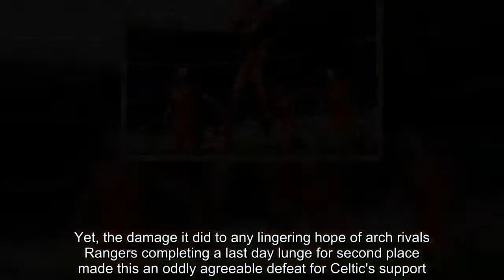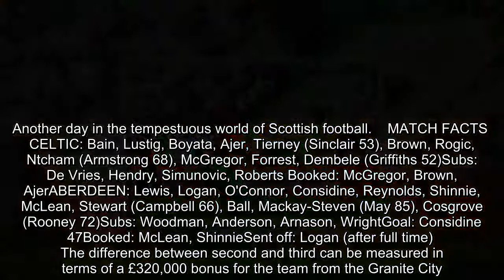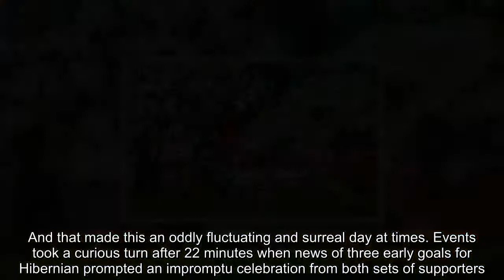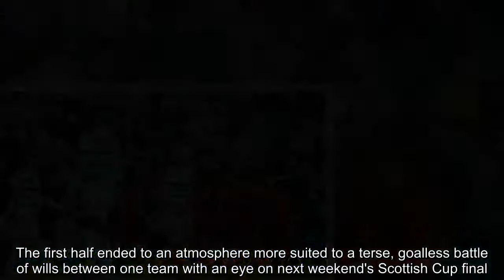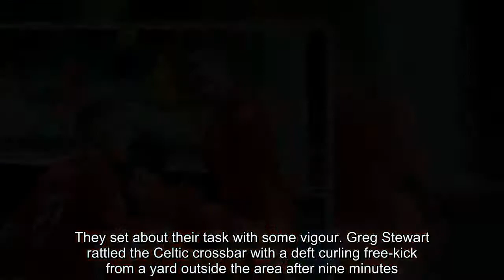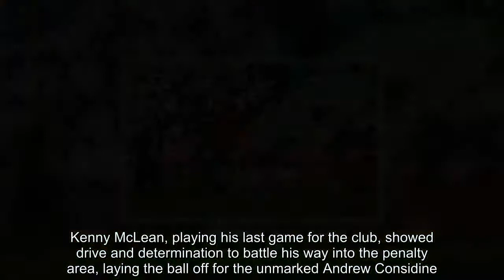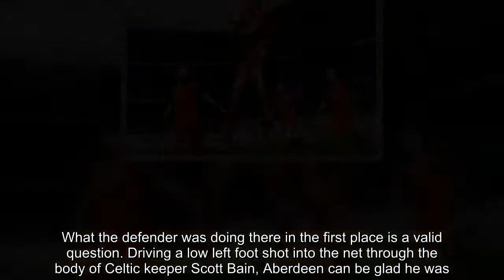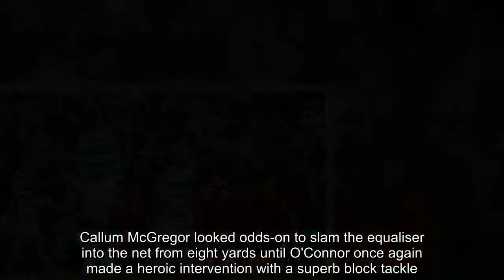Celtic 0-1 Aberdeen: Andrew Considine strike seals second place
To call Celtic dispassionate observers would be pushing it. Yet this was a rare home defeat to Aberdeen Scotland's champions could live with.Andrew Considine's strike two minutes into the second half earned the Pittodrie side their first league win at Parkhead since October 2004, removing a little of the gloss from the presentation of the SPFL trophy to the home team. Yet, the damage it did to any lingering hope of arch rivals Rangers completing a last day lunge for second place made this an oddly agreeable defeat for Celtic's support. A strange lose-win scenario.At time-up Aberdeen's joy was unbridled. A little too unbridled from Shay Logan, the Dons full-back red carded at the final whistle for a run-in with Celtic players Mikael Lustig and Dedryck Boyata, followed by some chest-beating exuberance in front of the home support. A bizarre end to Aberdeen's first league win at Celtic Park since October 2004, the satisfaction was only heightened by a late Hibs equaliser on a day of bedlam and mayhem. Another day in the tempestuous world of Scottish football.    MATCH FACTS   CELTIC: Bain, Lustig, Boyata, Ajer, Tierney (Sinclair 53), Brown, Rogic, Ntcham (Armstrong 68), McGregor, Forrest, Dembele (Griffiths 52)Subs: De Vries, Hendry, Simunovic, Roberts Booked: McGregor, Brown, AjerABERDEEN: Lewis, Logan, O'Connor, Considine, Reynolds, Shinnie, McLean, Stewart (Campbell 66), Ball, Mackay-Steven (May 85), Cosgrove (Rooney 72)Subs: Woodman, Anderson, Arnason, WrightGoal: Considine 47Booked: McLean, ShinnieSent off: Logan (after full time)   The difference between second and third can be measured in terms of a £320,000 bonus for the team from the Granite City. Yet the financial impact is outweighed by the satisfaction of splitting the Glasgow two and securing the runner-up spot for a fourth successive year. So often criticised for their inability to beat Celtic and Rangers this was a nifty time to silence the critics.The misfortune of Rangers has never been a source of mourning for Celtic *or* Aberdeen. And that made this an oddly fluctuating and surreal day at times. Events took a curious turn after 22 minutes when news of three early goals for Hibernian prompted an impromptu celebration from both sets of supporters.The party atmosphere was sullied soon enough. By half-time Rangers were level, the impact comparable to a bucket of cold sick being poured over 60,000 supporters on a sunny day. The first half ended to an atmosphere more suited to a terse, goalless battle of wills between one team with an eye on next weekend's Scottish Cup final. And another confused by the wildly fluctuating mood-swings of their own supporters.Before this game Aberdeen knew they had to match or better the Rangers scoreline from Easter Road. Wisely, they tried to take matters into their own hands.  John Stewart's late goal 14 years ago represented a historical curiosity; the last winning strike in a league game for the Pittodrie team at Celtic Park. A run of 25 defeats sinc